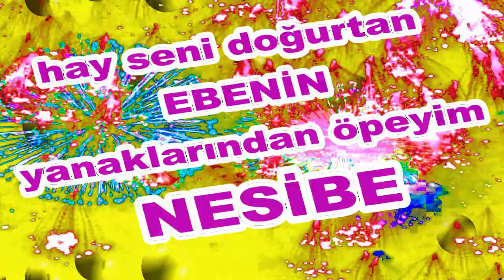İyi ki Doğdun Nesibe İsme Özel Komik Doğum Günü Şarkısı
Sizler için komik iyi ki doğdun Nesibe şarkısını oluşturduk.  Umarız iyi ki doğdun Nesibe komik şarkısında yüzünüzü biraz güldürebilmiş oluruz.
Teşekkürler. Şimdiden iyi eğlenceler.   Sözler; Mutlu yıllar Nesibe Mutlu Yıllar, mutlu yıllar Mutlu yıllar sana Yapraklardan, dallara
Üflediğin pastaya Mutlu yıllar Nesibe Yeni yaşın kutlu olsun Nesibe

Frambuazlı, meyveli, çikolatalı tüm pastalar sana helal olsun Nesibe Hadi üfle artık, söndür şu mumları.Hay Seni Doğurtan Ebenin Yanaklarından Öpeyim Nesibe Mutlu yıllar  Nesibe